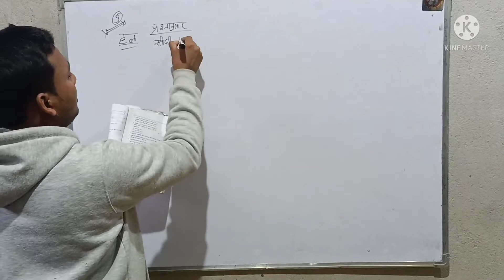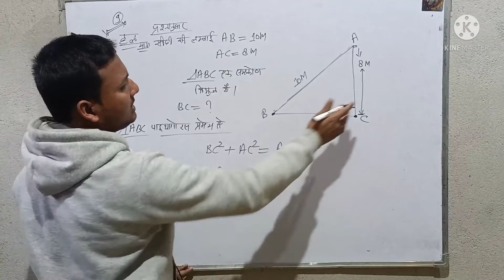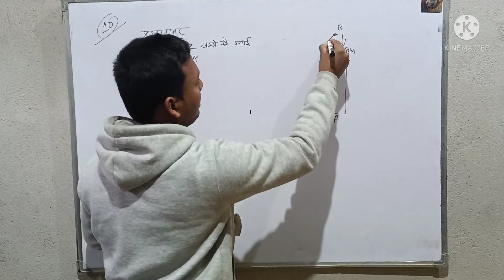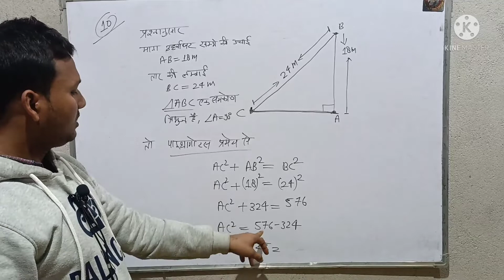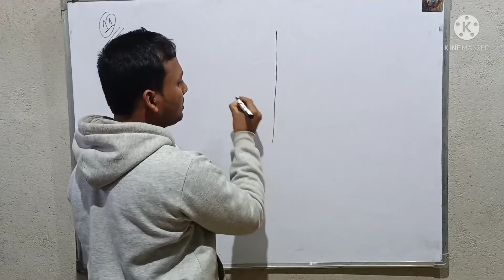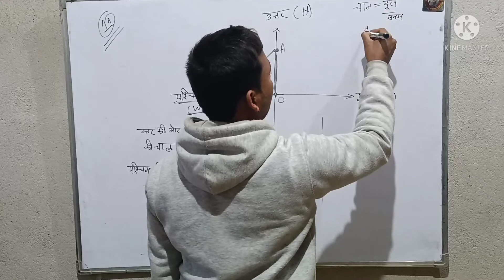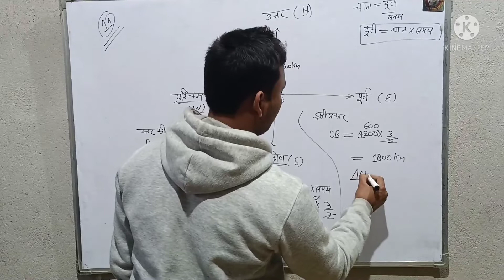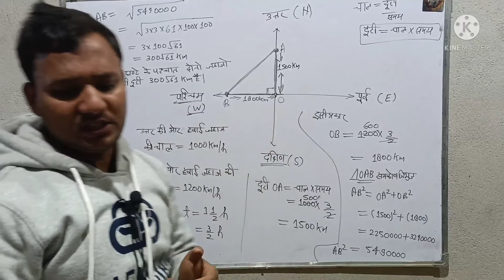NCERT math 10, exercise 6.5 question9-11